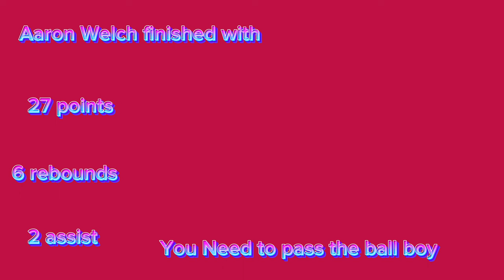My cousins rec game, Vlog!!!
THE SCORE I WAS A WHOPPING 38-51 THEY STILL PLAYED GOOD